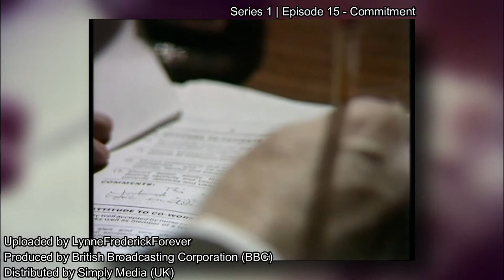Fiona Fullerton on Angels (1975) TV Series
Produced by British Broadcasting Corporation (BBC) and distributed by Simply Media (UK).